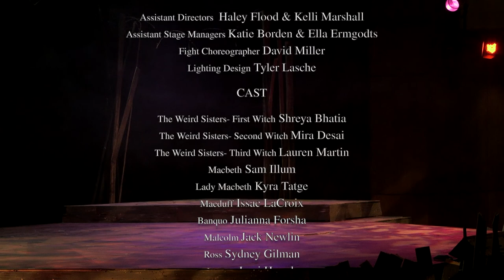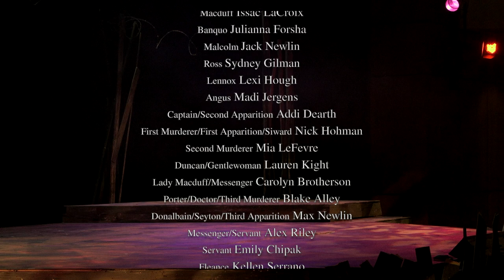Blue Valley Southwest Theatre Presents: Macbeth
Macbeth was performed at Blue Valley Southwest High School in November 2021
Filmed and Edited by Kelli Marshall
Stage Direction: Jordan Foote
Stage Management: Avery Lateier
The Weïrd Sisters: Shreya Bhatia, Mira Desai, Lauren Martin
Macbeth Sam Illum
Lady Macbeth Kyra Tatge
Macduff Isaac LaCroix
Malcolm Jack Newlin
Banquo Julianna Forsha
Ross Sydney Gilman
Lennox Lexi Hough
Angus Madi Jergens
Captain/Second Apparition Addi Dearth
First Murderer/First Apparition/Siward Nick Holman
Second Murderer Mia Lefevre
Duncan/Gentlewoman Lauren Kight
Lady Macduff/Messenger (V.v) Carolyn Brotherson
Porter/Doctor/Third Murderer Blake Alley
Donalbain/Seyton/Third Apparition Max Newlin
Messenger (I.v)/Servant (III.ii) Alex Riley
Servant (III.i, V,iii) Emily Chipak
Fleance Kellen Serrano
Young Macduff Will Brotherson